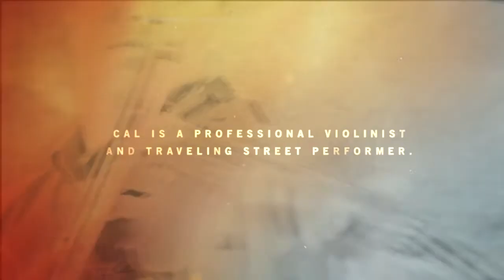Cal Morris | WEDU Arts Plus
Tarpon Springs violinist Caleb Morris turned to music and family to endure a grueling battle with blood cancer.

Segment from Episode 922